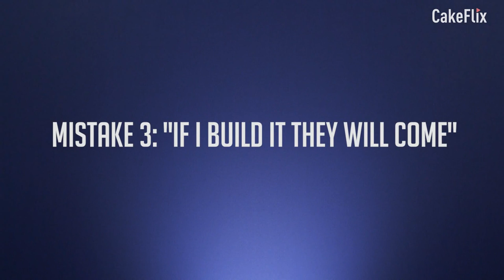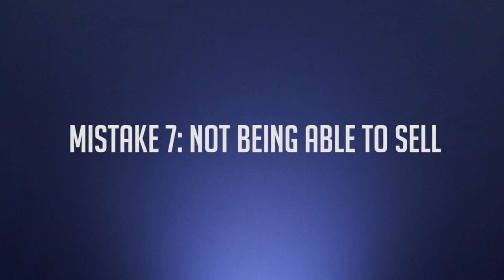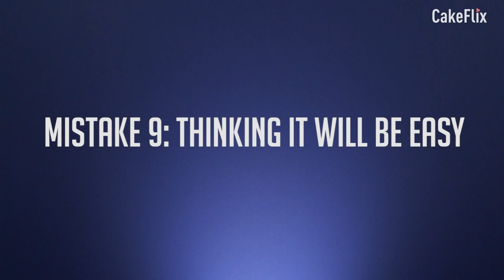10 business mistakes cake decorators make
Full Tutorial:
For over 800 cake tutorials, techniques, product trials, live shows, and much, much more head over